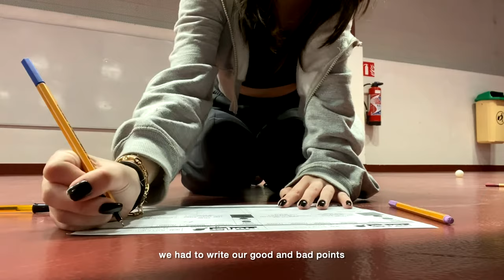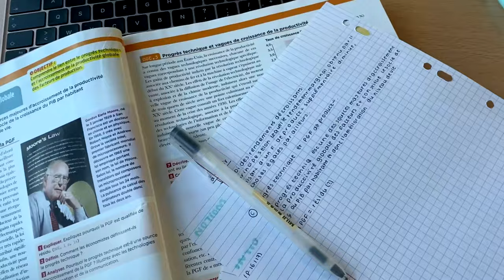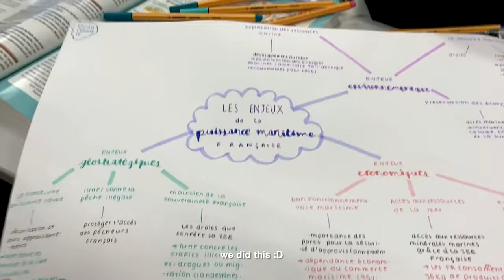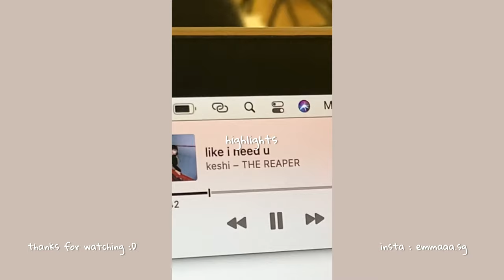(vlog) 48hours as french high school student - chill vlog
might delete later ://
reminder : english isn't my first language, I apologize for any typo